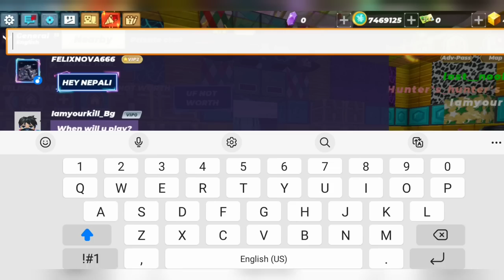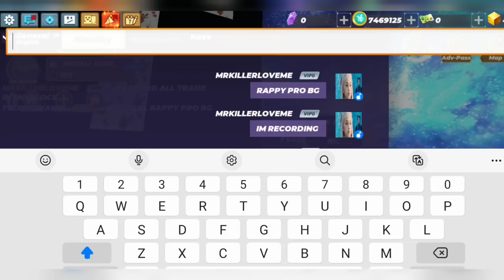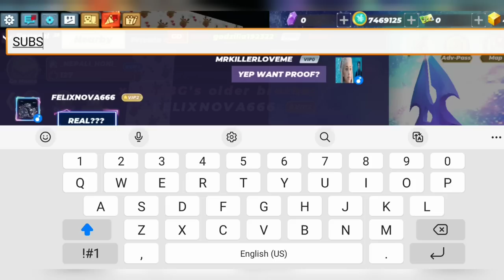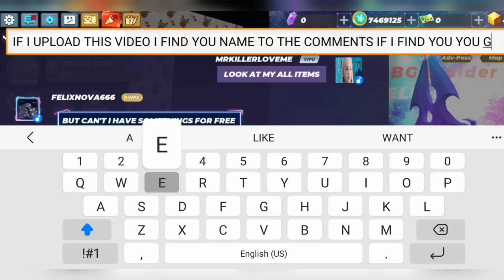Scammer Scam my new sword!!! How to get PURPLE EXCALIBUR in Skyblock BlockmanGo (SkyKING)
new Strongest sword in Skyblock how to use 2 sword purple Excalibur new upload new update purple Excalibur is so op and so cool Tutorial how to dup Skyking Duplicate always work Subscribe to get rich items giveaway 999+ weapon and how to dup 100% work dup always work

Duplicate glitch is work
100% work

rappy rappy pro bg Skyblock bedwars jailbreak blockman go blocky mods bmgo adventure Roblox Minecraft mobile legends call of duty mattsun bg amaan bg nawaz bg acro pro bg TylerBanks king of Skyblock boss of Skyblock how to be rich how to get silverfang paw unlimited paw sword vip items how to get vip season trade scam trade how to Duplicate Glitch gatling gun trading player famous video trending games top 1 best video viral video yawi issue echo chou skin furnace dup hacker cheater free gcubes

Build Tutorial
Girlfriend Tutorial
House Tutorial
Rich Tutorial
Pro Tutorial
God Mode Tutorial
Hack Tutorial
Dance Tutorial
How To Find Cute Girl In Tiktok Tutorial
Vlog Tutorial
Edit Tutorial

How i got so many Gatling Gun Firecrackers
silverfang bow
Silverfang paw
Silverfang sword
Silverfang pick axe
Silverfang axe
Necrotic Battle sword
Necrotic Battle axe
Necrotic Battle gun
Necrotic Battle pick axe
Soul beam sword
Soul beam gun
Soul beam pick axe
Soul beam axe
Soul beam bow
Nightmare Knight sword
Nightmare Knight axe
Nightmare Knight gun
Nightmare Knight pick axe
Nightmare Knight bow
Taurus sword
Taurus axe
Taurus pick axe
Taurus bow
Taurus gun
Scorpio sword
Scorpio gun
Scorpio axe
Scorpio pick axe
Scorpio bow
Aries sword
Aries bow
Aries axe
Aries gun
Scythe
Gatling Gun Firecrackers
Gatling Gun water
Gatling gun flame
Gatling gun smoke
Christmas sword
Christmas gun
Christmas bow
Christmas axe
Christmas armor
Astral sword
Astral gun
Astral axe
Astral bow
Astral armor
Frost Dragon Helmet
Frost Dragon Cloak
Frost Dragon Chest plate
Frost Dragon Leggings
Frost Dragon Boots
Frost Dragon Ring
Frost Dragon Shield

Necrotic Helmet
Necrotic Cloak
Necrotic Chest plate
Necrotic Leggings
Necrotic Boots
Necrotic Ring
Necrotic Shield

Astral Helmet
Astral Cloak
Astral Chest plate
Astral Leggings
Astral Boots
Astral Ring
Astral Shield

Silverfang Helmet
Silverfang Cloak
Silverfang Chest plate
Silverfang Leggings
Silverfang Boots
Silverfang Ring
Silverfang Shield

Duplicate glitch
Hack items
Cheat items
Secret hack in Skyblock
Secret Duplicate Glitch
Secret cheat code
999+ Gatling Gun Firecrackers
Over pay trade
Scammer hunter
Hunting scammer
Scammer vs hacker vs Duplicator
Ez scam
Expel scam
Teleport scam
Trust trade
Trusted friends
Legit trade
Real trade
Free sword
Free Gatling gun
Lucky chest game
Furnace Duplicate
Fountain Duplicate
Piston Duplicate
Login Duplicate
Plant Duplicate
banned is fake
reset island is fake
all Duplicate not fix
old Duplicate is back
scammer got banned